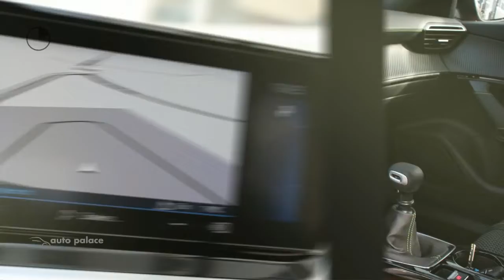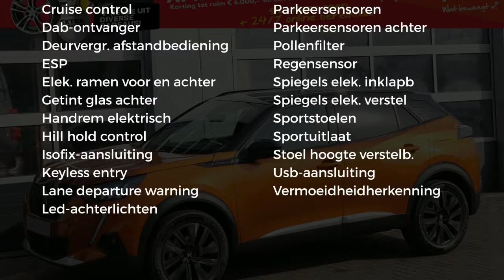Peugeot 2008 New 1.2 Puretech 130PK GT-LINE|FULL LED KOPLAMPEN|KEYLESS|18" LICHTMETAAL